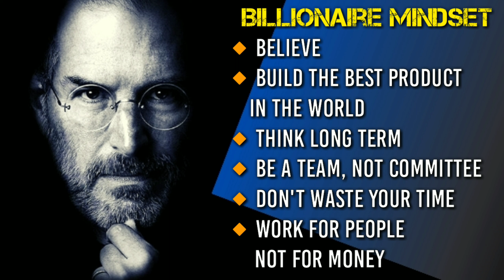Steve Job's Advice for Young Entrepreneurs | Don't Start your Business Without Watching this Video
Steve Job's Advice for Young Entrepreneurs | Don't Start your Business without watching this video |How to Start a Business

Steve Job's Motivation Steven Paul Jobs was an American business magnate, industrial designer, investor, and media proprietor. He was the chairman, chief executive officer (CEO), and co-founder of Apple Inc, the chairman and majority shareholder of Pixar, a member of The Walt Disney Company's board of directors following its acquisition of Pixar and the founder, chairman, and CEO of NeXT. Jobs is widely recognized as a pioneer of the personal computer revolution of the 1970s and 1980s, along with his early business partner and fellow Apple co-founder Steve Wozniak.

We make these videos to educate others in a motivational/inspirational form. If any owners of the content clips would like us to remove their video, we will do so as soon as possible.